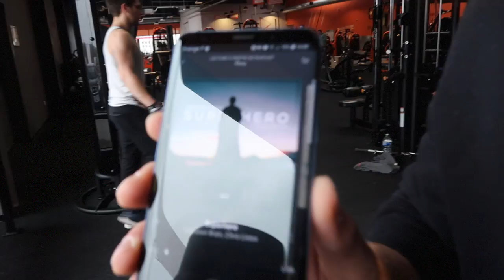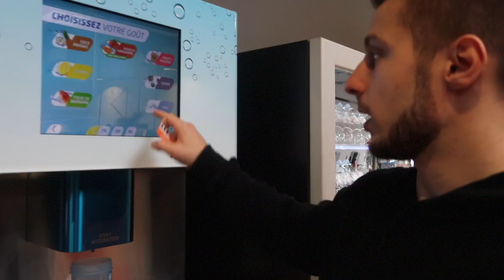Point Faible Épaules - Pimousse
Dans cette vidéo Pimousse présente une séance spécifique épaules pour rattraper son retard. C'est une séance en plus imbriquée dans son programme Push-Pull-Legs.

Nouvelle vidéo 🔝

🔵 Lundi - 20H00 : 𝕱itness 𝕰volution ☛ Vlog Muscu
⚫️Mercredi - 14H00 : 𝕱itness 𝕹évolution  ☛  Programme, exercices
⭕️Samedi 14H00 : 𝕱itness 𝕹ésolution ☛ Question / Réponse
🔴Dimanche - 20H00 : 𝕱itness 𝕱fusion ☛ Challenge, Défi, Fun

                                    👥𝑪𝑶𝑨𝑪𝑯🏋𝑫𝑰𝑷𝑳𝑶𝑴É🎖

Aujourd'hui cette Fitness Évolution avec Pimousse. Il n'a pas pus être présent au salon du fitness. Il vous a manqué ?! Passez une séance à ses côtés. Apprenez, et inspirez vous de son programme si ça peut vous aider à vous forgez des épaules de Titans !
Mais attention le suivre peut-être dangereux, son élève témoigne en vidéo !

Bonne vidéo,

CIAO SALAM !